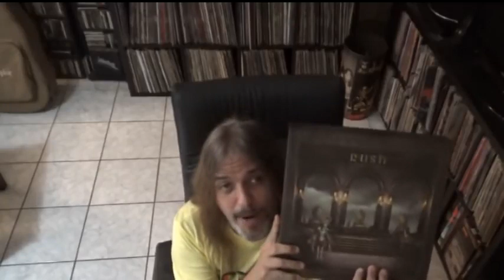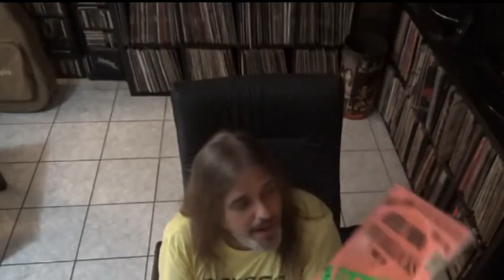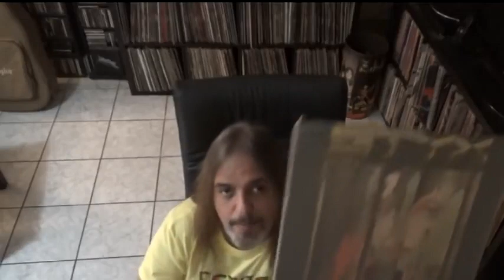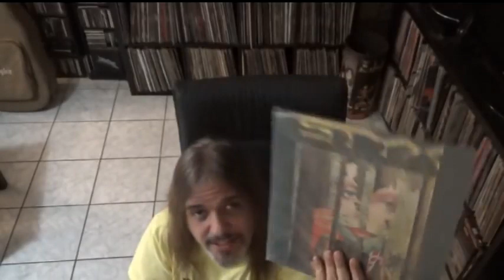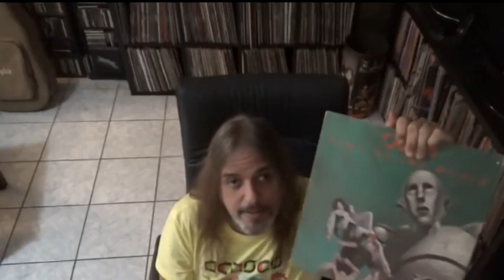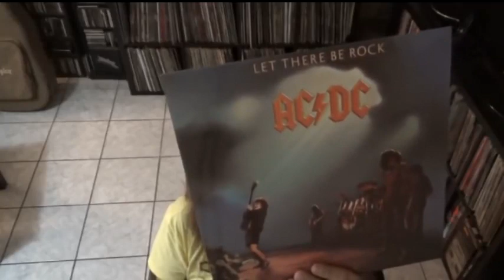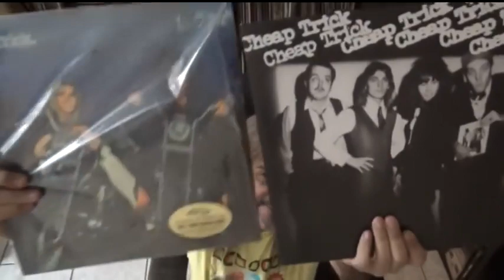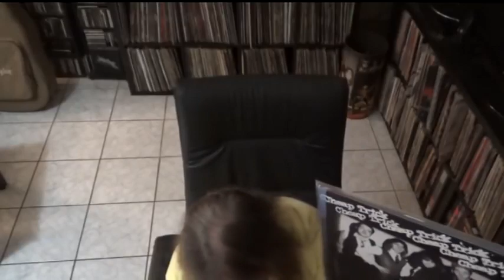My Top Albums Of 1977 Part 2